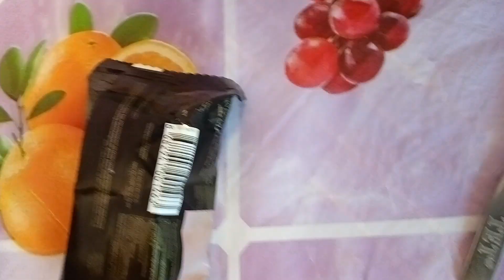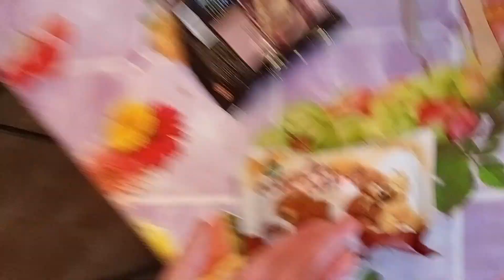Денис Френдлічук Їсть Кекс BONUCCI Elipso Шоколадний Кейк Тістечко В Шоколадному Соусі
Сьогодні я буду їсти BONUCCI Elipso Coca Coated cake with Chocolate Sauce
Приєднуйся до моїх соц мереж:
Інстаграм - denisfriendly
Тік Ток - thedenisfriendly
Дотримуйтесь правил поведінки у коментарях не пропагандуйте нічого, не вживайте поганих слів, не говоріть про політику і те, що не стосується відео, не рекламуйте нічого за кожне порушення із переліченого вас очікує бан усім Приємного Перегляду!